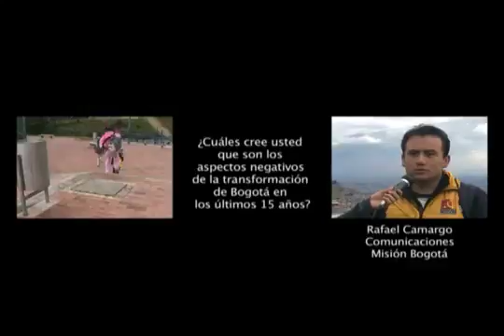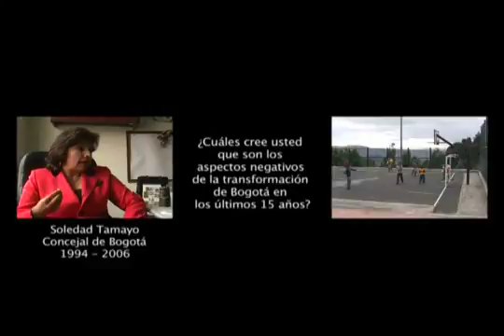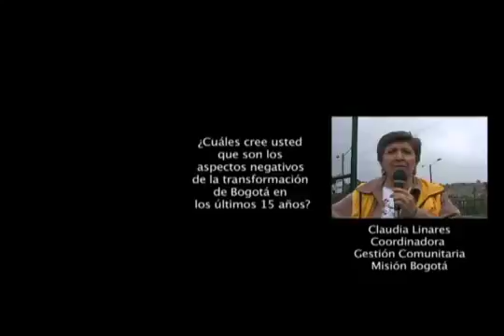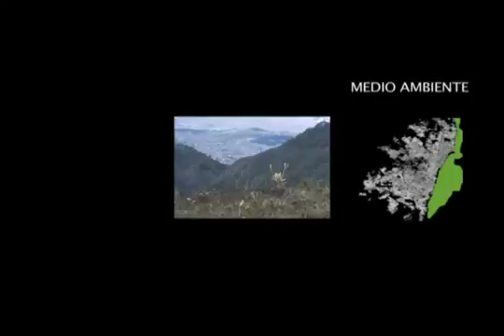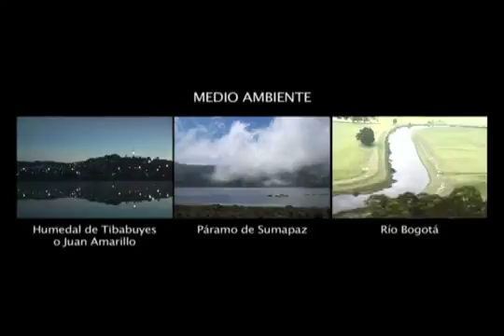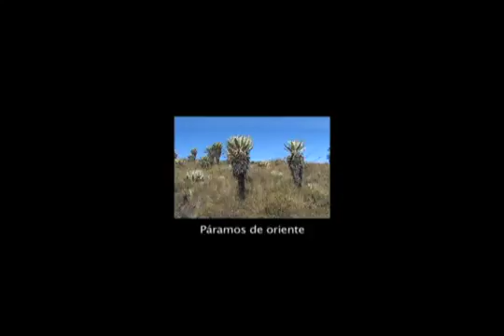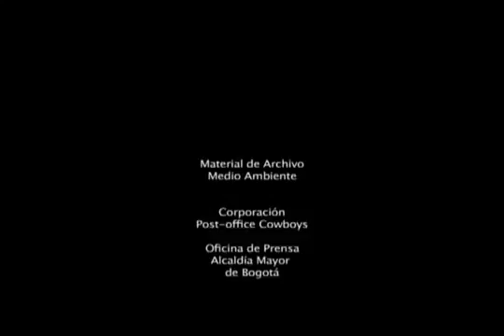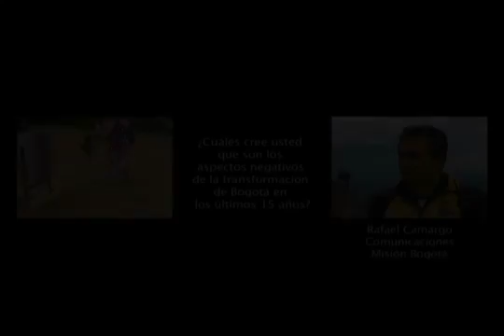¿Cuáles cree usted que son los aspectos negativos de la transformación.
Cuáles cree usted que son los aspectos negativos de la transformación de Bogotá en los últimos 15 años? (Bogotá 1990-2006) Videos de la exposición del Museo de Bogotá Bogotá 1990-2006.

Cuál cree usted que es el aspecto más importante de la transformación de Bogotá en los últimos 15 años? (Bogotá 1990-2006) Videos de la exposición del Museo de Bogotá Bogotá 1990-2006.

Sabías que tus juicios hablan más de ti que de los demás? Encuentra nuevas temáticas en mis cursos y conferencias: Los preconceptos y los juicios, constituidos.